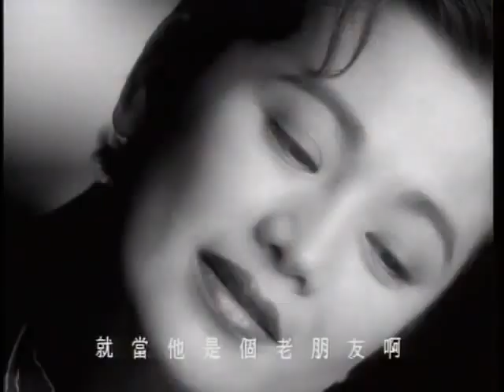愛的代價 ｜ 張 艾嘉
われわれ、この惑星で最も素晴らしい楽曲をお届けします！
地球の楽曲 ♫ is the music site on the Planet …
這裡是室女座超星系團裡的音樂世界 　o(^.^)v